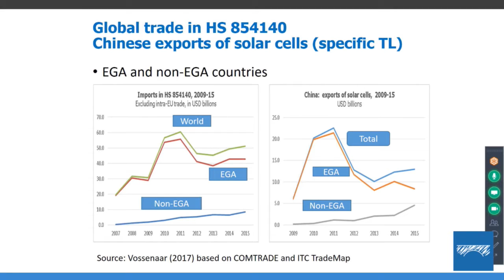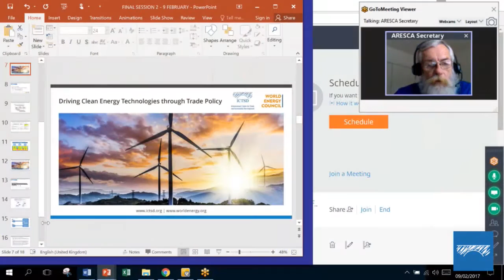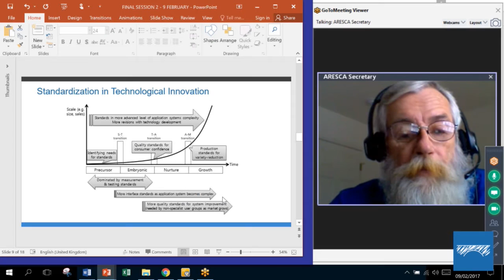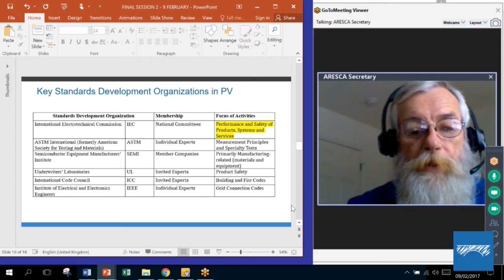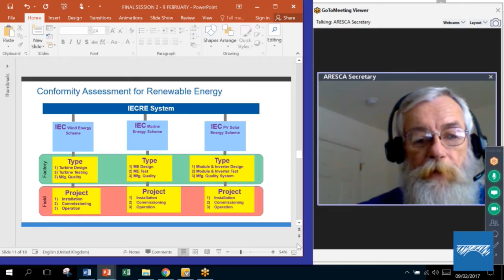Driving Clean Energy Technologies through Trade Policy - Session II